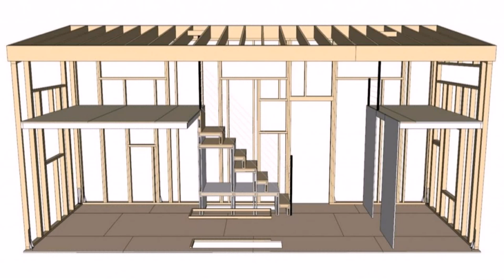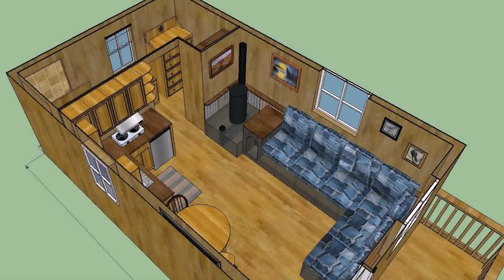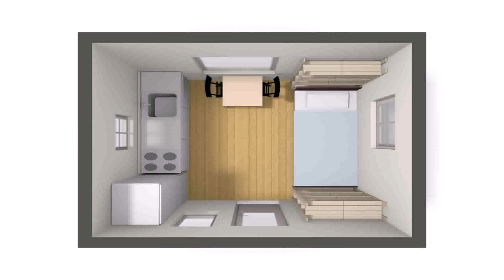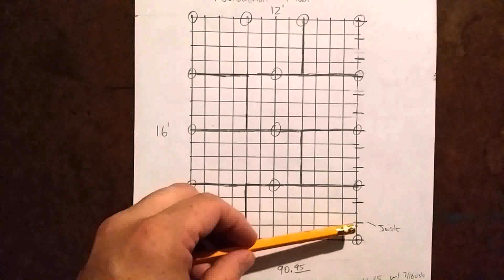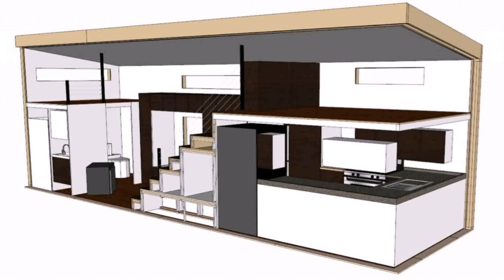Tiny House Plans 12x16 - Gif Maker DaddyGif.com (see description)